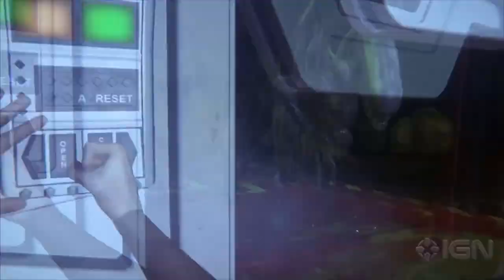Alien Isolation - Gameplay Reveal B-Roll (no commentary) 1080p